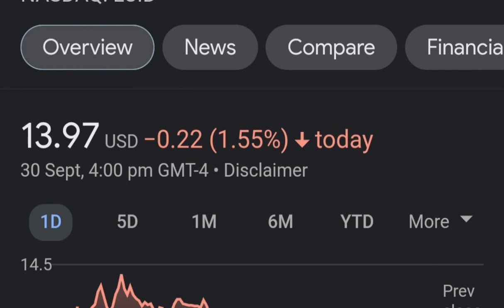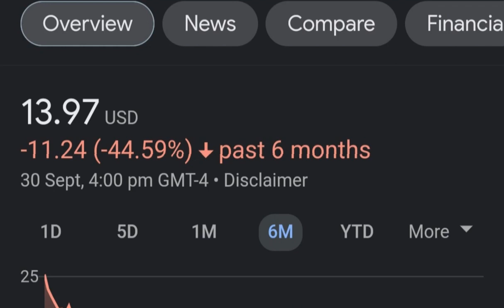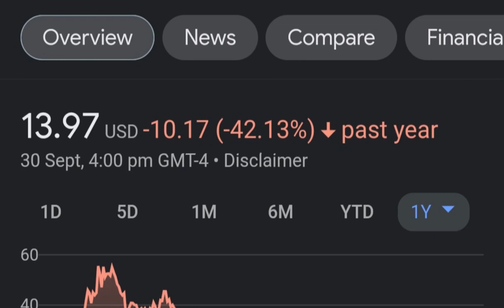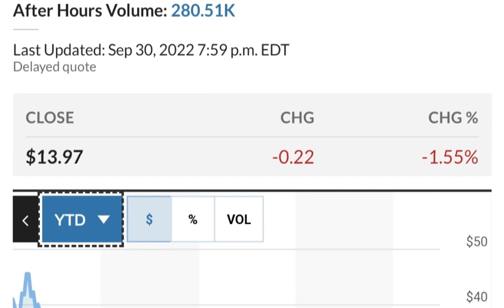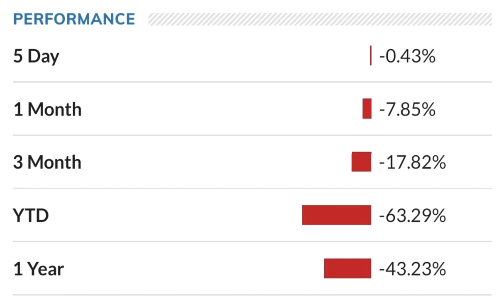LCID Stock Lucid Motors Price Predictions Analysis AND This Changes Everything!